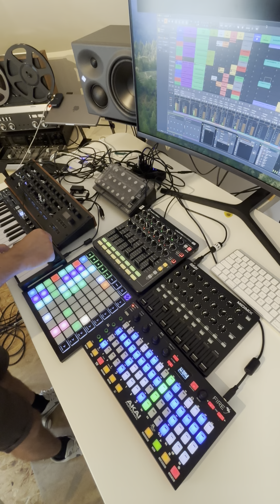How i play live deep house / techno using Bitwig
Using Bitwig, novation, akai, arturia and parkstools midi controllers I created my dream live setup. Scripts are Mossgraber’s my own and my buddy Kirkwood’s. Comment if you want to find out more!